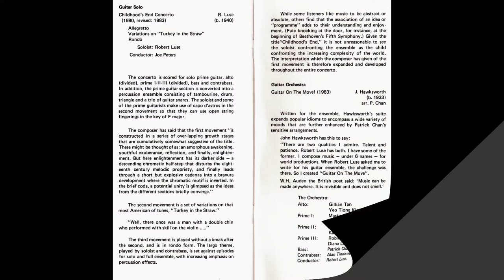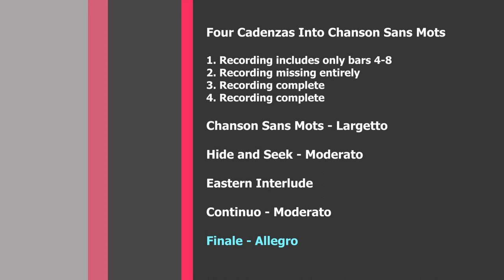Guitar on the move! (John Hawksworth)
Guitar On the Move! by J. Hawksworth (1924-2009) was written for the Robert Luse Guitar Ensemble in 1983. The suite expands popular idioms to encompass a wide variety of moods that are further enhanced by Patrick Chan's sensitive arrangements.

Part of the 1984 Music for Everyone concert, presented by the Singapore Ministry of Culture, Sunday 25th March at the Singapore Conference Hall.